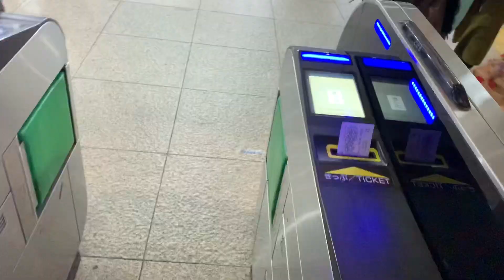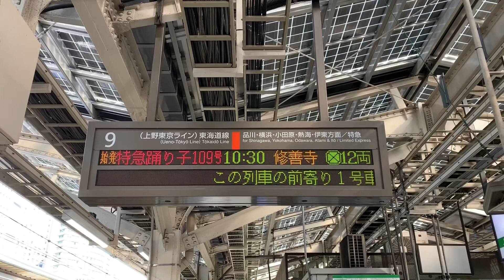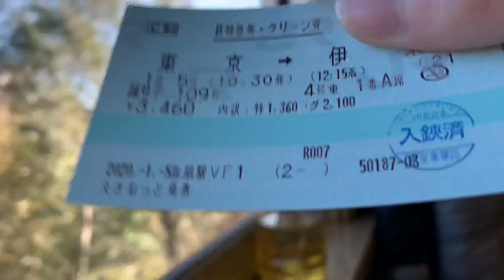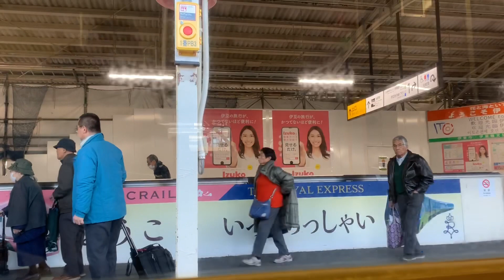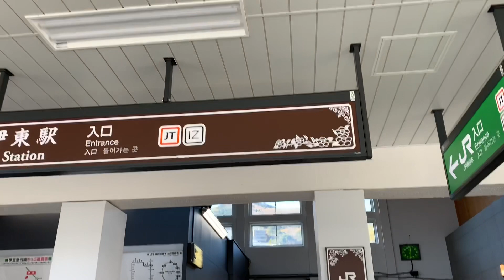【珍しくなった国鉄特急の国鉄グリーンで伊豆へ‼︎】185系OM編成で運転‼︎ 臨時の特急踊り子109号のOM編成グリーン車に乗ってきた‼︎